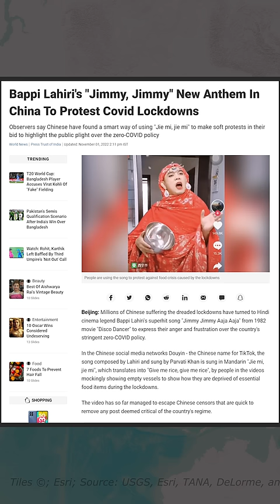Why Bappi Lahiri trending in China?